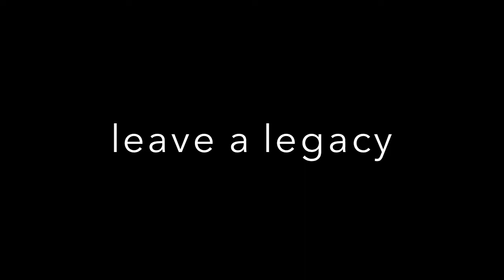2014 Dayton Men's Soccer Highlight Video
Here are highlights from the 2014 University of Dayton Men's Soccer season.